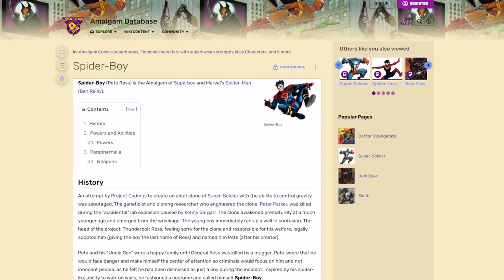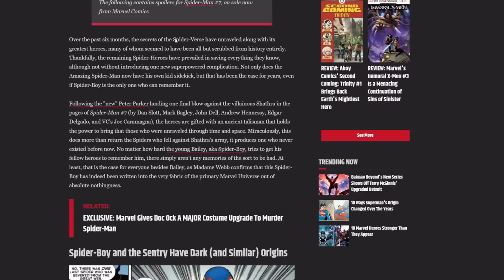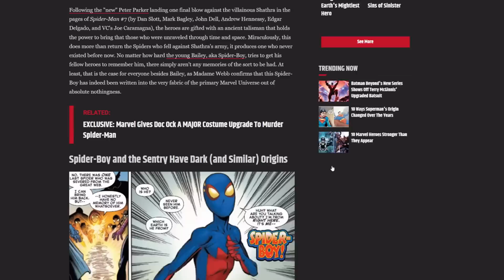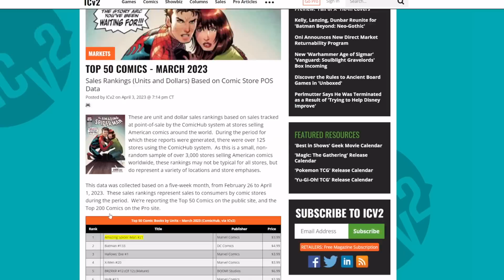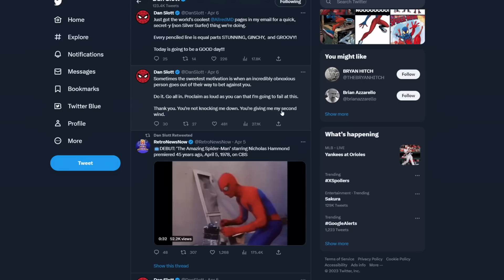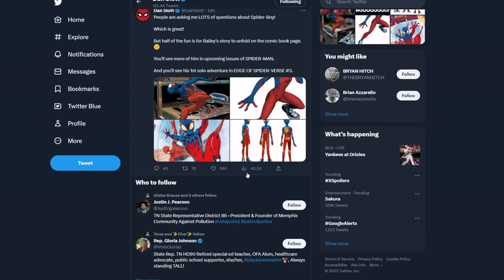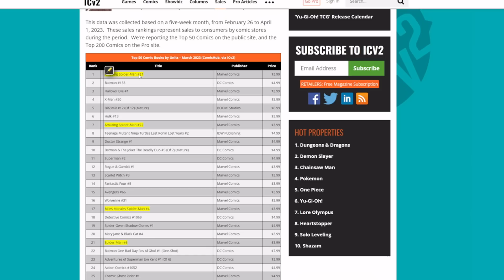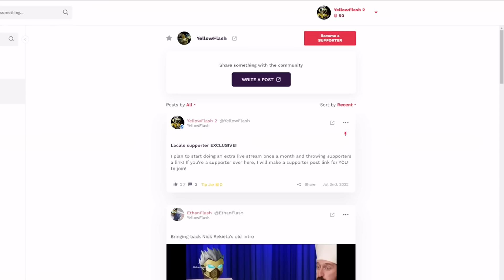Woke Spider-Man writer CRIES over criticism of his rip-off story! DESPERATE for Marvel sales?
Dan Slott had some issues with Elon Musk's Twitter and said he was leaving. Well, the former Marvel Spider-Man writer never left! Now, he's mad I roasted his Spider-Boy creation!